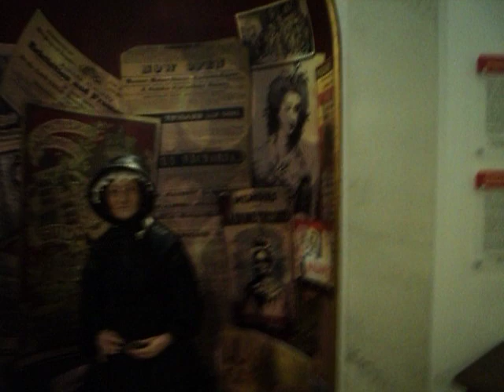FTS at a wax museum 3